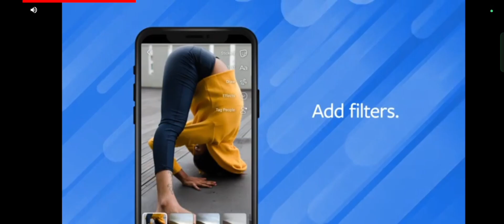become a train driver in game 😀 New gameplay